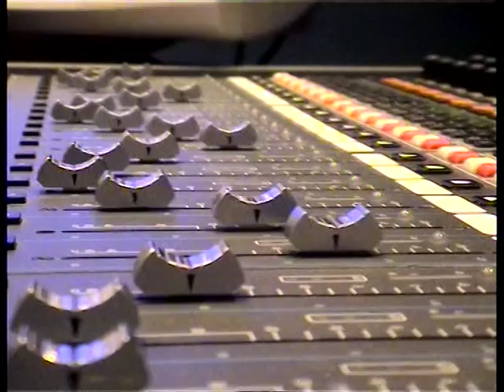Ye Haseen Pal … Sunidhi Chauhan | Daboo Malik | Once In A life Time |Amitabh Verma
This one from our session in a studio … unforgettable.

That Day @hansalmehta walked into the studio and captured these moments in the studio … who knew this would become a epic footprint for all of us … today this clip stands for our unforgettable memories… These moments still etched in our heart and we will never forget them .